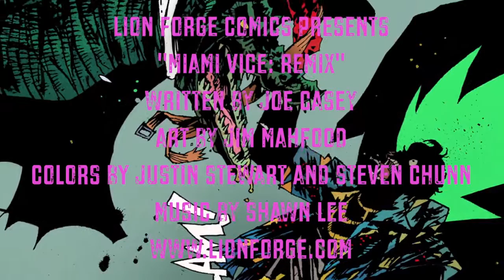Miami Vice: Remix (2015) Official Comic Book Trailer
Based on the revolutionary television series, Miami: Vice Remix follows everyone's favorite detective duo Crockett and Tubbs, as they battle druglords, pornographers and bath salt zombies on the mean streets of Miami, FLA.

Created by comic book luminaries Joe Casey (Man of Action Studios, Butcher Baker) and Jim Mahfood (Tank Girl, Grrl Scouts), Remix is Miami Vice like you've never seen it before.

Issue One hits the streets March 25th!

Written by Joe Casey
Art by Jim Mahfood
Colors by Justin Stewart and Steven Chunn
Published by Lion Forge and IDW

Trailer directed by Max Minor